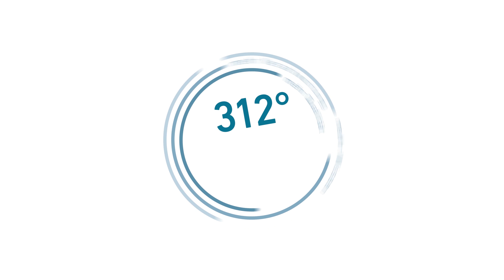Wie können Antioxidantien gegen oxidativen Stress helfen 🥊💪 und woher kommen sie?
Um zu verstehen, was Antioxidantien sind und was sie tun, muss man sich zunächst der freien Radikalen annehmen. Begeben wir uns also auf Spurensuche. 🧐

Freie Radikale entstehen im Körper - bei jedem Atemzug bilden sie sich im menschlichen Organismus. Unser Körper braucht diese freien Radikale auch unbedingt z.b. benutzt das Immunsystem sie, um Krankheiten abzuwehren und die Erreger zu zerstören. Normalerweise herrscht im Körper ein Gleichgewicht zwischen diesen freien Radikalen und den Gegenspielern, den Antioxidantien! Die Antioxidantien sind quasi Schutzkörperchen, die maßgeblich am Abbau der freien Radikale beteiligt sind.Wenn das Gleichgewicht gestört wird und die freien Radikale übermäßig zunehmen, dann kommt es zu oxidativem Stress. 🙈

Wodurch nehmen die freien Radikale zu? 😵
Die Entstehung der freien Radikale im Körper kann durch Rauch, ungesunde Ernährung, übermäßigen Sport, Alkohol etc. beschleunigt werden. Das Zuviel an freien Radikalen, die im Körper vertreten sind, fördert den Alterungsprozess, schwächt das Immunsystem und greift unsere Zellen an.

🤩 Durch unser Verhalten können wir den oxidativen Stress, dem wir unseren Körper aussetzen, aber auch positiv beeinflussen und verringern. Eine gesunde Lebensweise mit ausgewogener Ernährung, ausreichend Erholung, mäßigem Sport reduzieren wir die Belastung des Körpers. Obst und Gemüse helfen uns dabei, die freien Radikale in Schach zu halten, denn Pflanzen enthalten natürliche Antioxidantien wie z.B das Vitamin C und E der Trauben 🍇 oder Tanine aus Granatapfel.